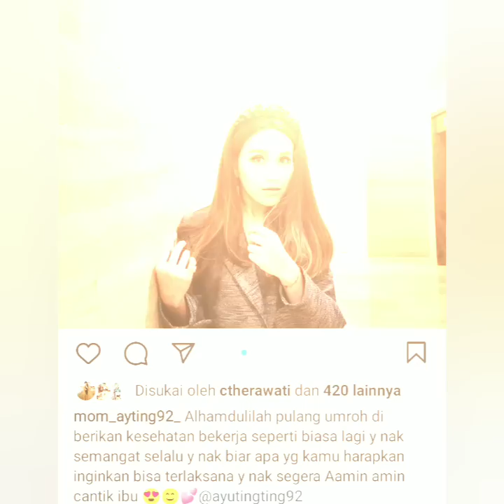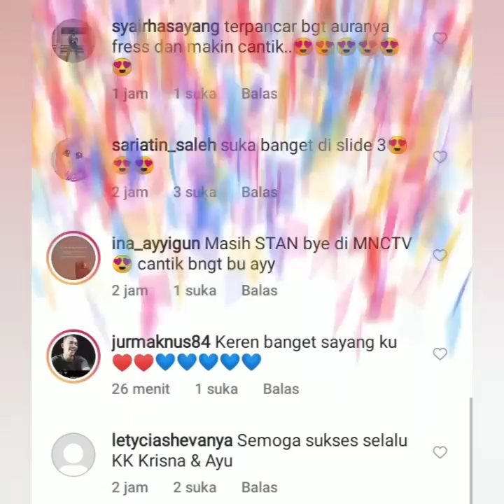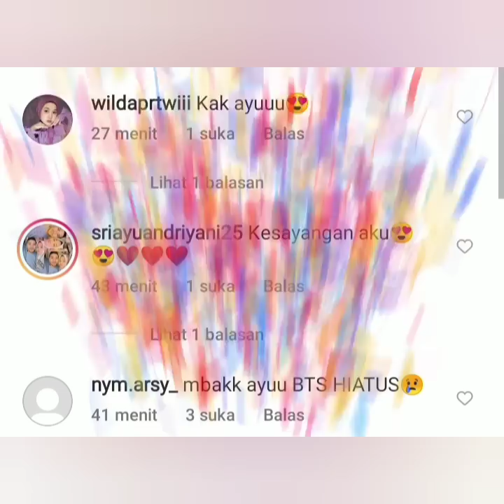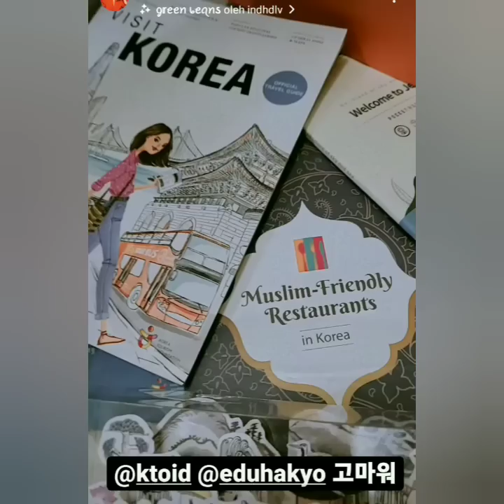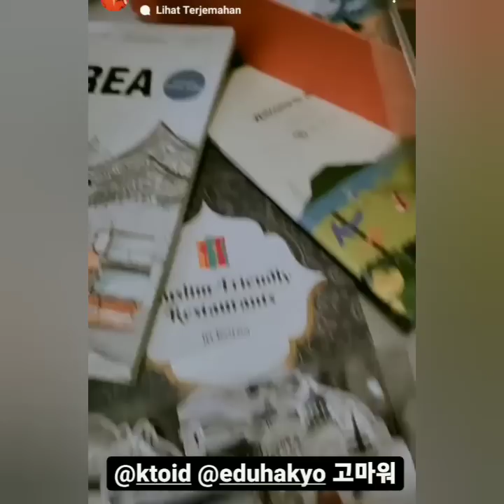KABAR TERBARU STORY AYU TINGTING HARI INI. ADA YANG SPESIAL COBA PUTAR INI